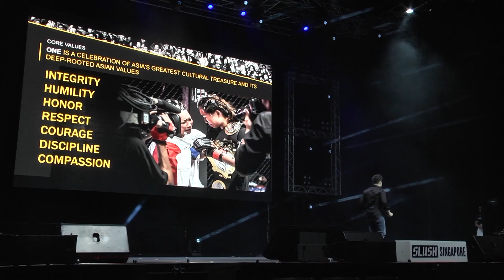Chatri Sityodtong - The Anatomy and Impact of Martial Arts Values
Chatri, Chairman and CEO of ONE Championship;the largest martial arts organization in the world, has experienced extreme hardship, surviving on $4 a day while putting himself through school. Today, he is a multimillion dollar entrepreneur and one of the most brilliant minds in business. But he wouldn’t have gotten to where he is now if it weren’t for his passion for martial arts, and the key values it instilled in him growing up. Discover how the key values martial arts teaches helped Sityodtong power through seemingly insurmountable obstacles, making the impossible possible, and the impact martial arts has had on his life.